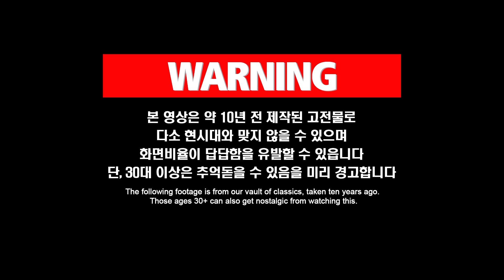사랑때문에 라이온킹이 되기로한 어느 사자의 이야기ㅣLion Started An Unwanted Fight Because Of Love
서열 1위 자리를 두고 다투는 사자 머털이와 개털이.. 그리고
털털한 이 싸움에 난데없이 끼어든 젊은 피 레오! 근데 그 이유가ㅋㅋ

애니멀봐와 한배타고⛵